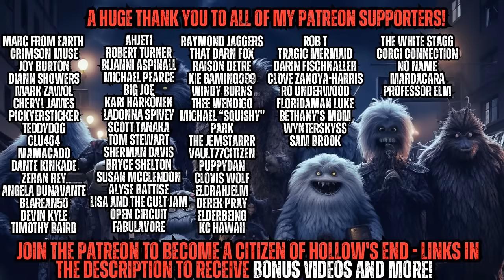There is LIFE on MARS - We just WOKE IT UP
Come join me on Wednesday December 20th from 6-9pm at Shady Grove Lukaya Cafe at 592 Upper Wellington Street in Hamilton Ontario for a LIVE book signing to celebrate my new horror short story collection, "From the Darkness"